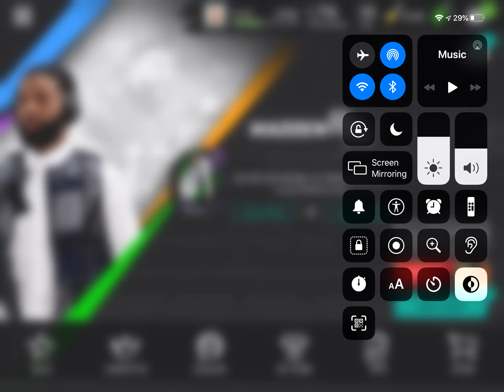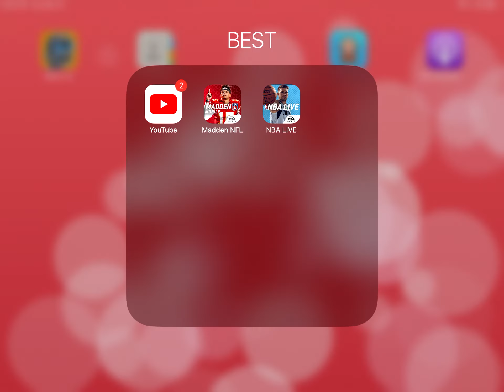97 JARIRE ALEXANDER!!!!!!!